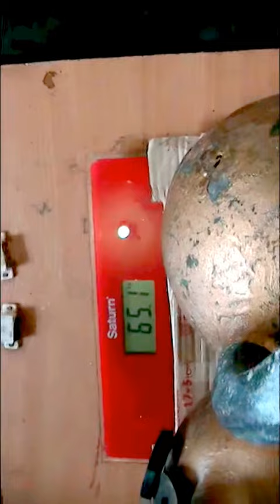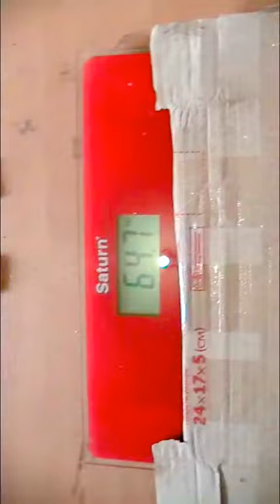********** ЖЕЛЕЗНЫЙ КРЕСТ * С * ЛИЧНЫМ ВЕСОМ **********